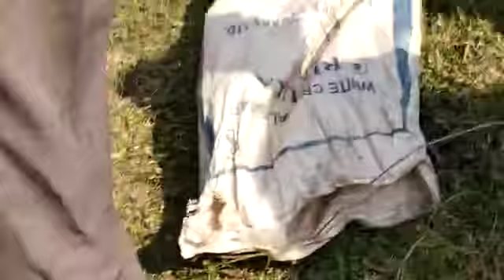वन विभाग के टीम के द्वारा अजगर का रेस्क्यू किया गया।।@10kshorts